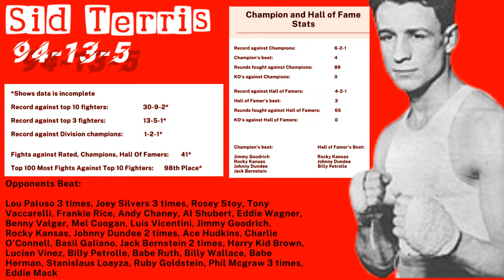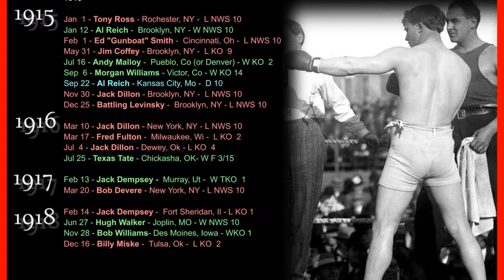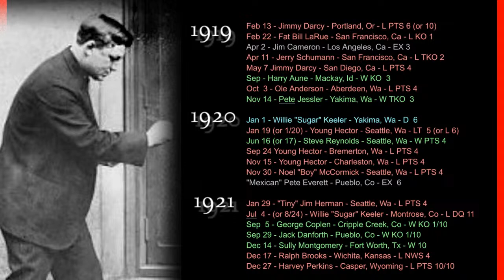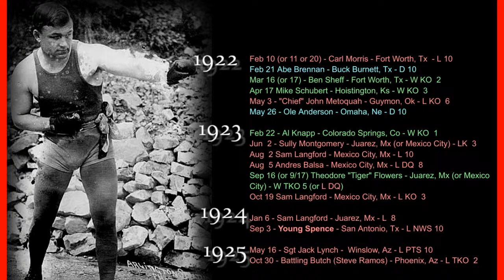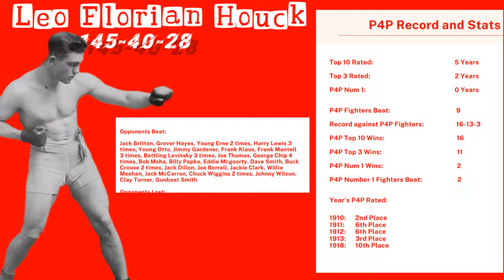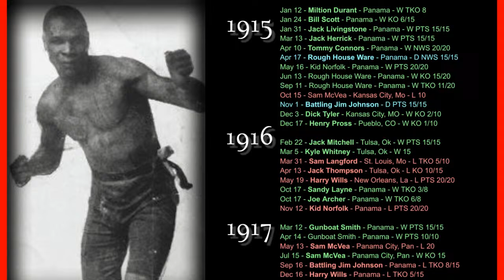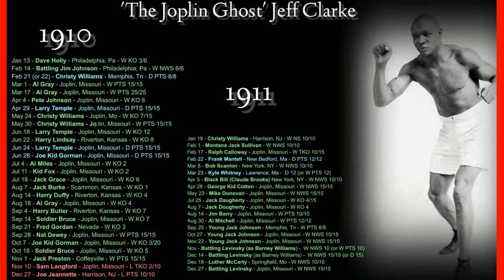Underrated pre 1940 Boxers Livestream 👊 Boxing Librarian ● Scrapbook ● RANDOM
Scrapbook Boxing and The Boxing Librarian join me as we each present five (pre 1940) boxers we feel go massively underrated. As always the panel isn't really operating under any agreed-upon criteria, beyond the general topic.